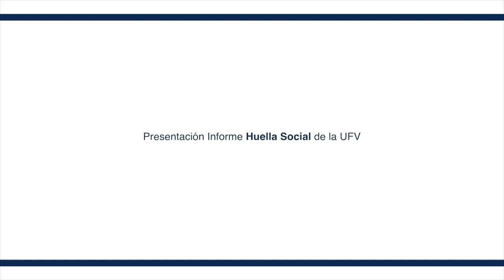Presentación informe huella social de la UFV